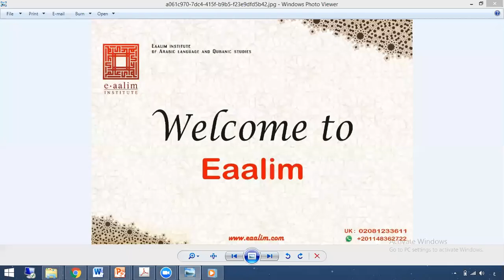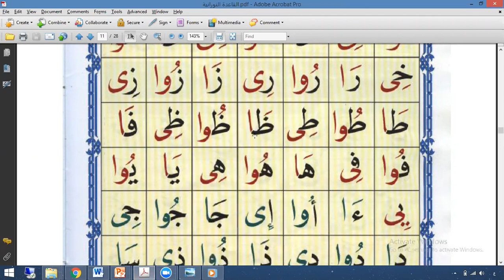Eaalim Safin - AL qaida nourania